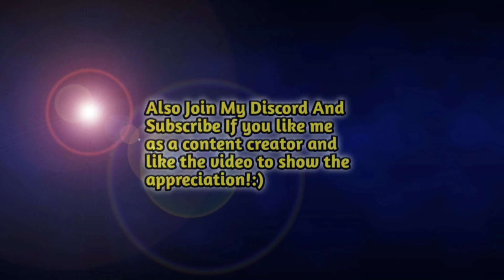🚨Trading for a *OG* Secret 🌈Pot O Gold🍯 In Bubble Gum Simulator!🌟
Trading is literally a pain nowadays it's so hard to find good trades but it's ok small L Is fine from my side.
Hope You Guys Enjoyed This Video, if You Do PLEASE TAP/CLICK ON THAT LIKE BUTTON, IF you Don't Enjoy it Just Please Tap/click on That Like Button Because it makes My Day as it shows me Appreciation Of My YouTube Work and I'll Keep Working hard So I can Give you Guys Good content!

My Instagram : go to Instagram and Search ph92827  !

---End--

Songs Used In This Video are not Copyrighted 👌
All the Songs or Sounds or are from  NCS (SONGS/SOUNDS)

New to Roblox?
Didn't know what is roblox?
Wanna Know how to Download Roblox?

The answer of all these questions is

Play Roblox Here Click this link and register if you don't have an account on roblox:

Roblox is a massively multiplayer online and game creation system platform that allows users to design their own games and play a wide variety of different types of games created by other users. The platform hosts user-created games and virtual worlds covering a wide variety of genres, from traditional racing and role-playing games to simulations and obstacle courses.